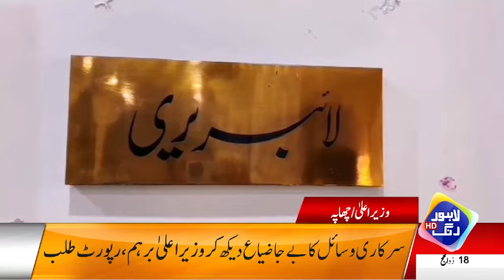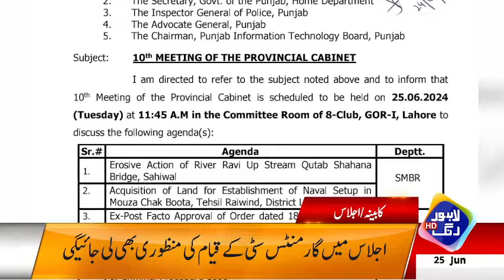Teachers K Liye Khushkhabri, Hakumat Ny Chhutti Dy Di | Headlines 12 PM | Lahore Rang